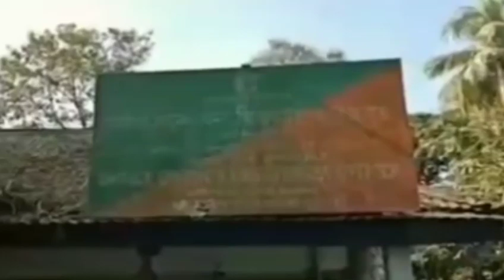26 January 2020